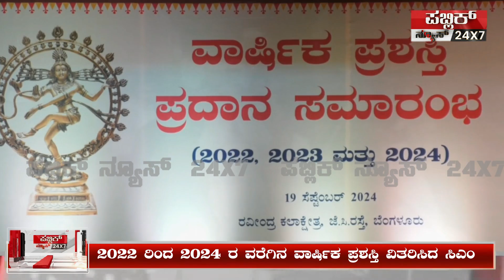ಕಲಾವಿದರ ವಾರ್ಷಿಕ ಪ್ರಶಸ್ತಿ ವಿತರಿಸಿದ CM | Artist's salary increased to 3000 rupees | CM Siddaramaiah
NEWS 24X7 - Voice of Truth !
India's Leading Kannada Digital News Channel, offers latest news videos on Politics, Business, Cricket, Bollywood, Lifestyle, Technology, Travel, Entertainment, Health, Sports News, and a lot more.